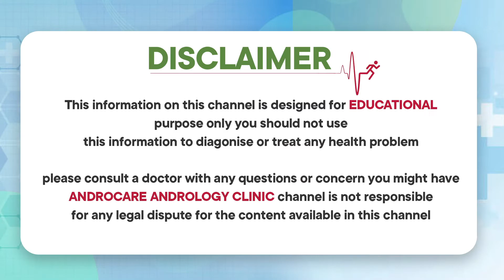What Causes Low S€X Drive in Women? | Women's Health | Dr Shilpi Reddy | Androcare Andrology Clinic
Gynaecomastia clinic
Testicular pain clinic
Puberty clinic
Prostate clinic
Andropause clinic

Regards
Androcare Team